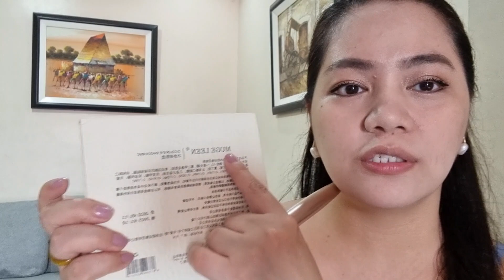INSTANT FRESH & GLOWING SKIN THE DAILY GLOW |ST. IVES WATERMELON | NEW KIMUSE BEAUTY PRODUCTS REVIEW